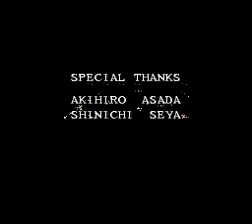Mr Gimmick - Part 9 - Gimmick and the Fortress of Doom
If you collected ALL 6 Special Treasures. You summon this castle onto the World Map.
Flower, Hour Glass, Shield, Sword, Lamp, Mirror.

If not you are treated to an ending of Gimmick riding through the stages on the bird from the Pirate stage. Returning Alone..

This level is pretty straight forward. Littered with birds that DON"T HURT which I didn't know until later in this stage. White Teeth that will chase you if you hit them with your Star. Black Spined Cats that chase you then run away when they get hit.

The Boss is odd...

True Spell Caller - Giant figure dressed in black robes. Jump to avoid his Wind attack. 3 Hits is all it takes to dispatch him

Final Form - Nimble Swordsman. This HAS to be the most acrobatic Boss in a NES Game.. It's really weird. He has three ways of attacking. Sword Slash, Fire Shot and... Kicking.. Hit his chest or his head to damage him.. It's hard to tell because I hit him in both shots and it connected..

Sit back and watch the real ending.. which is 100% less depressing than the normal ending.